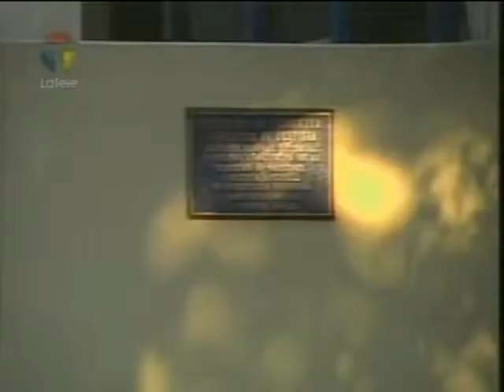Emperatríz cap 55 con Marina Baura y Raúl Amundaray La tele 2012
Emperatriz fue una telenovela venezolana  protagonizada por Marina Baura y Raúl Amundaray transmitida por Venevisión entre  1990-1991, el canal la tele la colocó nuevamente en el aire en el año 2012 lamentablemente no se pudo guardar toda la novela completa  pero si un 85% de los mismos. Disfruten de esta extraordinaria telenovela original de José Ignacio Cabrujas y a la espera de alquien que pueda subir los capítulos faltantes